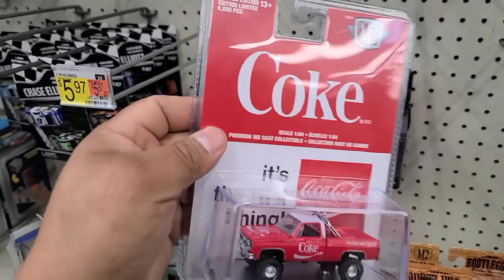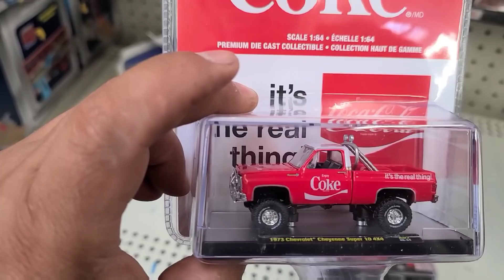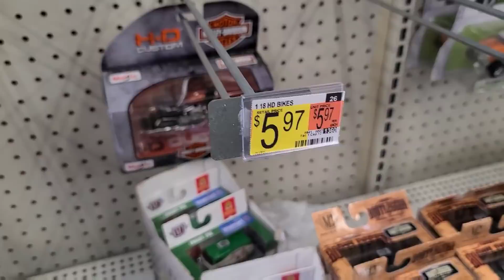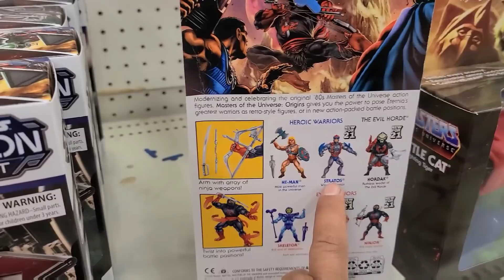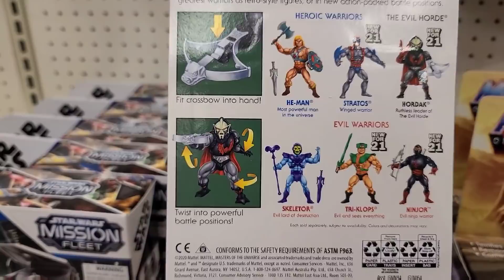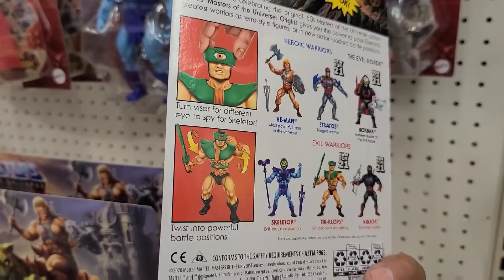GRAN😱😱caceria en WALMART y liberamos un casting de mis favoritos